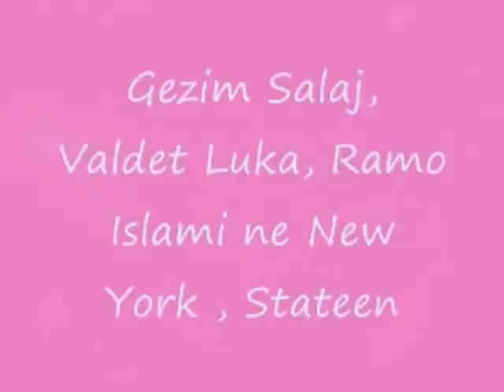Dita Flamurit ne Staten restorant NY gzim salla valdeti & ramazan islami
gzim salla valdeti & ramazan islami